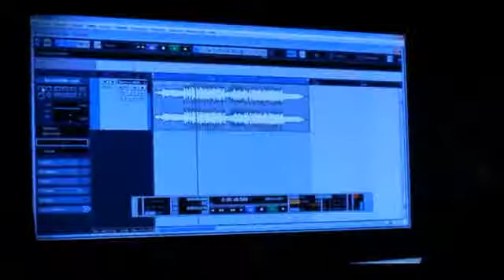CHRISTOPHER SINGLETON DEMO REEL 2013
Chris Singleton Acting/Artist Demo Reel 2013